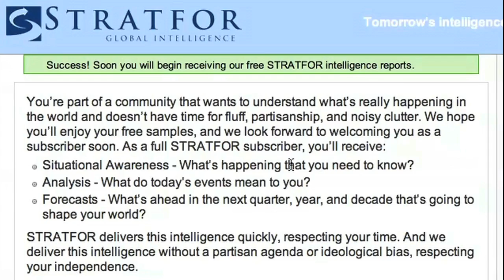Dispatch: European Discord on the Libya Intervention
STRATFOR Analyst Marko Papic examines the complications related to transferring authority for the Libyan intervention from the United States to its European allies.